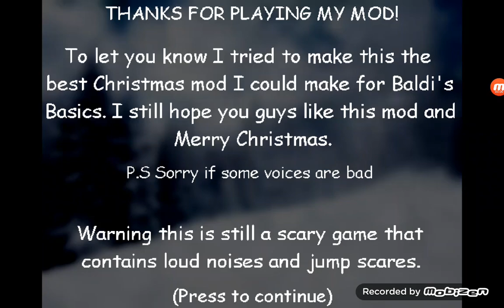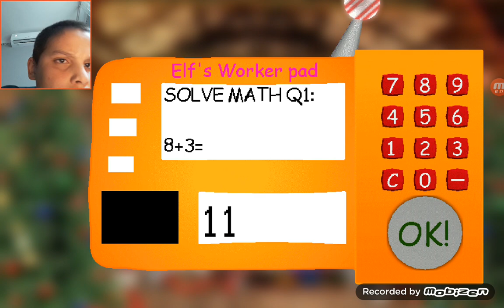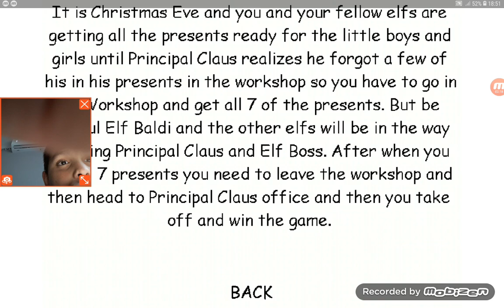ELF Baldi In christmas